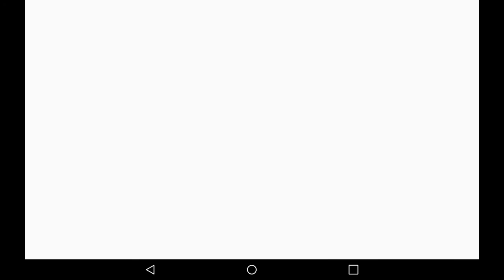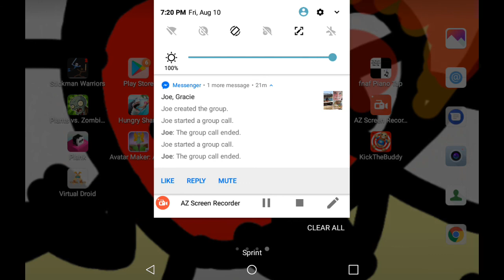I have officially broke the game